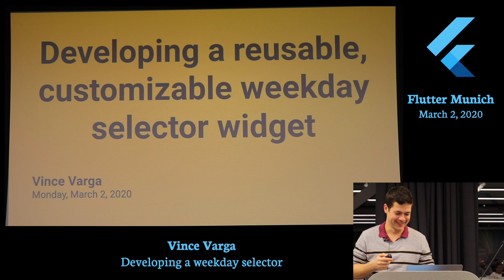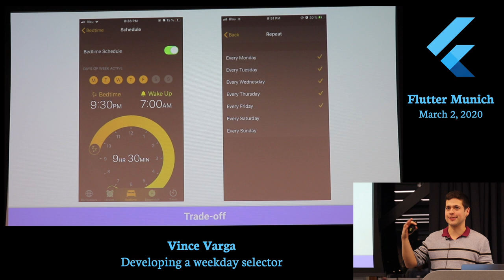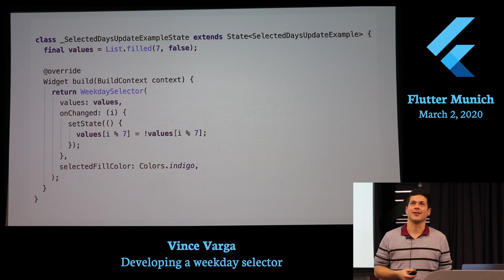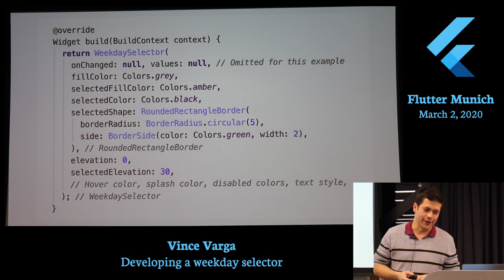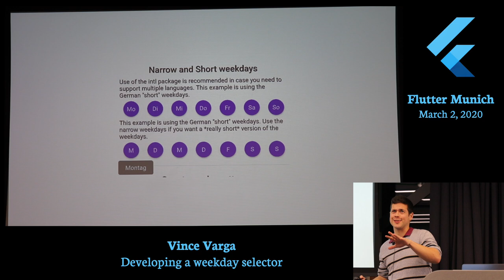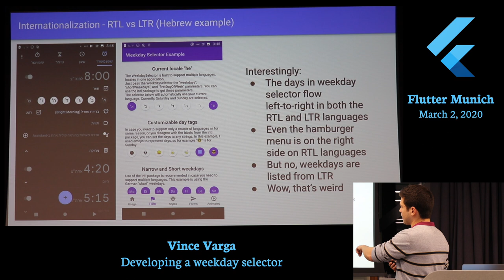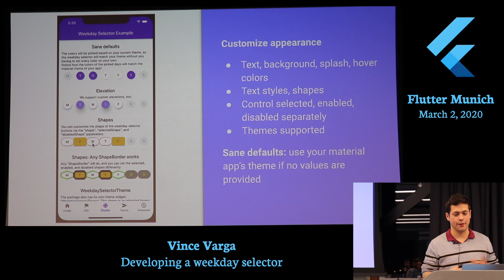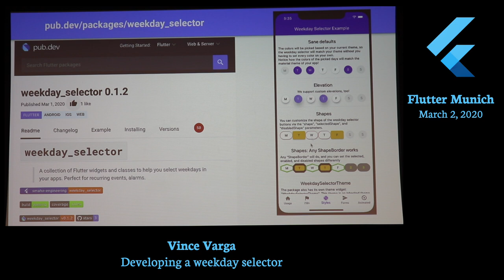Vince Varga - Developing a weekday selector widget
🎤 Vince Varga 🎤
⚡️ Developing a weekday selector widget

In this lightning talk, Vince will talk about how he developed a simple widget and shared it with others on pub.dev. With the weekday selector widget, he created an easy-to-use, customizable, accessible, idiomatic package for Flutter developers. The widget was designed to work well with the "intl" Dart package: the weekday selector supports RTL and LTR languages, custom localizations for the weekdays, and different first days of the week.

Thank you, Ben, for helping to record the talk.

You can learn more about the Flutter Munich meetup group and register for our upcoming events: